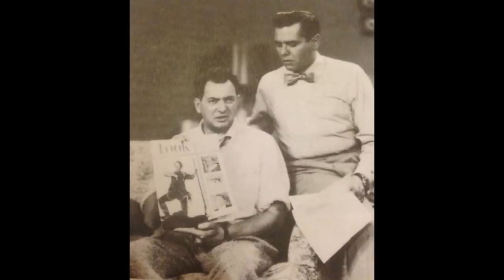I Love Lucy!--REVEALING: How much did the actors/celebrities get paid?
I made an I Love Lucy video showing different actors/celebrities on the show and revealing how much they were paid for their work. How much did John Wayne, Verna Felton, "Caroline Appleby," Bill Frawley AND MORE Make??